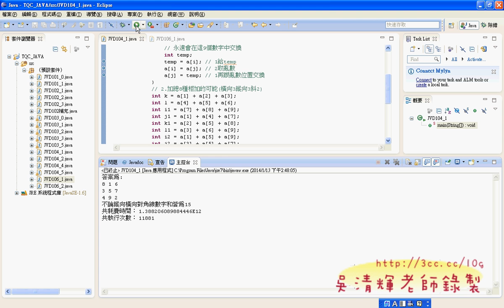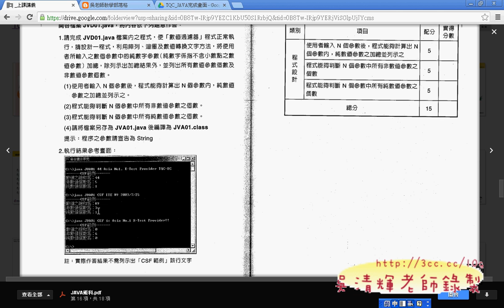11 106題數值過濾器解答JAVA證照解答 吳老師1